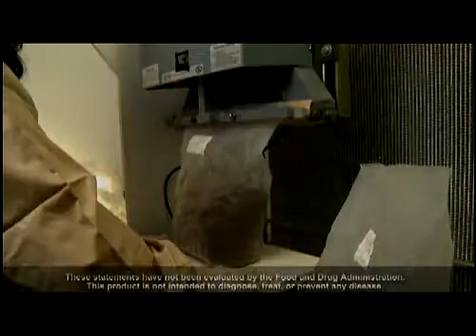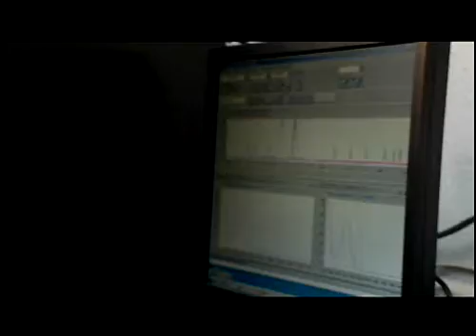Immune System Health "The Global Learning Series"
Join us for an educational journey across time, understanding the exotic medicinal mushroom, Coriolus versicolor. from ancient Chinese herbal remedy to modern, clinically validated alternative therapy for immune system health.